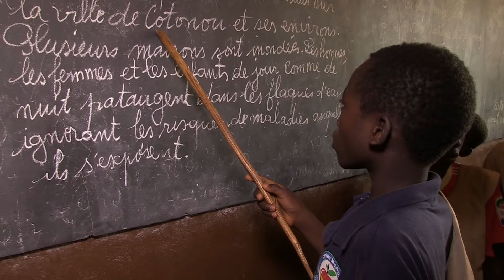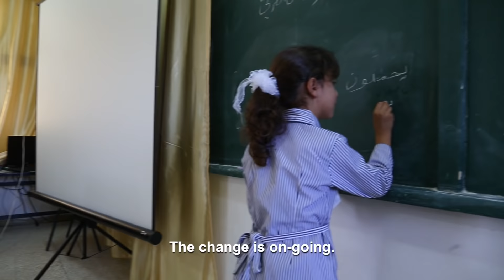Education is key to Human Development: OFID and UNESCO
OFID has been partnering with UNESCO to fund education in some of the world's most vulnerable regions since 1985.

This video highlights three OFID/UNESCO initiatives: One is installing solar power systems in 75 rural schools in Benin, Madagascar, Mauritania, Niger and Togo.  Another is improving the quality of education in 70 schools in the West Bank and Gaza Strip by promoting inclusive child-friendly and creative methods of teaching and learning. The third is carrying out a school-based HIV/AIDS education initiative in 17 countries throughout East and Southern Africa.

OMCYR, OMCYAfrica, OMCYAsia, OMCYS, OMCYEducation, OMCYFinancial, OMCYO, OMCYGrants,